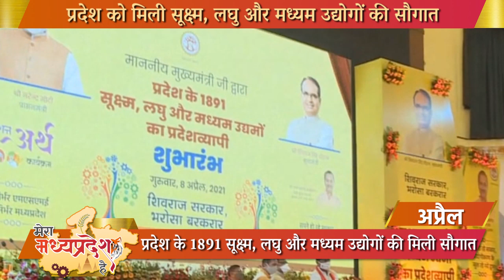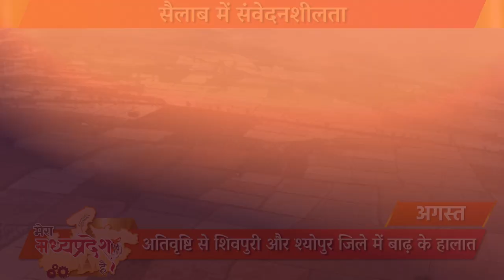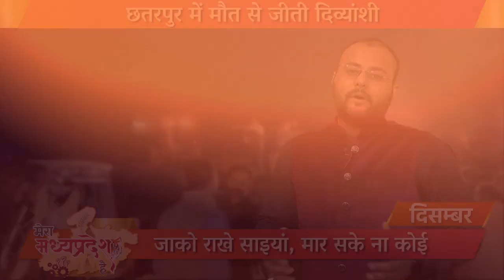कभी भूल नहीं पाएंगे साल 2021, मेरा_मध्यप्रदेश_है में देखिए कैसे आत्मनिर्भर और नवाचारों वाला रहा साल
कभी भूल नहीं पाएंगे साल 2021

साल 2021 में प्रदेश ने कई बड़े बदलाव देखें और नई चीज़ों की शुरुआत की।

इस खास कार्यक्रम मेरा_मध्यप्रदेश_है में देखिए कैसे आत्मनिर्भर और नवाचारों वाला रहा साल 2021